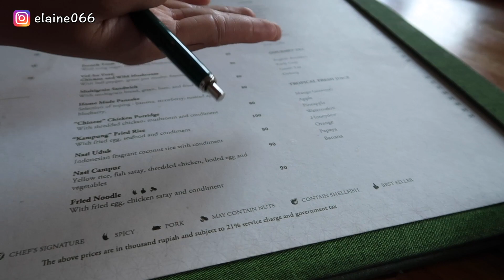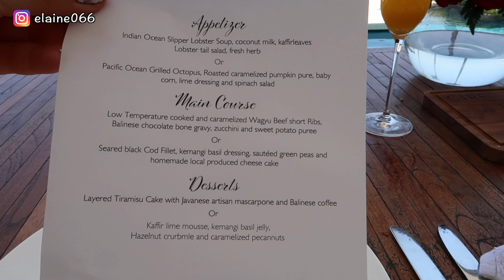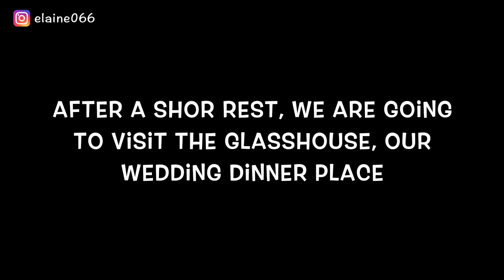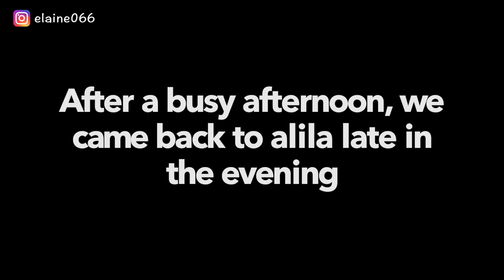【Bali Vlog】巴厘岛Vlog（上期） | Alila Uluwatu | 巴厘岛最美酒店推荐 | 跟我一起度假吧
你们的每一个赞和留言都是我继续前进的动力！
如果喜欢这支视频就请帮我点个赞吧❤️

P L A C E S T O F I N D M E
►了解更多的我 ： ❤️LET’S BE FRIENDS❤️ （玩Ins和DM比较多哈哈）
▋微信公众号：匠心厨房记 craftsman_kitchen （美食探店和减肥健身为主）

万分期待的巴厘岛Vlog终于出来啦，这次视频剪辑出自孙扣扣同学，如有任何手抖或者画面质量问题，请联系制作方，哈哈哈哈。

这一期主要是我们当时刚到巴厘岛的前几天，除了探索巴厘岛市区街景，就是好好体验了下Alila这个酒店的各种设施。不得不说，原以为童话里都是骗人的，有的时候还真不是。身临其境，才会感受到对着印度洋喝着咖啡，吃着美味早餐的那种幸福感；才会感受到疲惫舟车劳碌后，吃到胜似米其林course的精致美食的愉悦感；才会感受到阳光暴晒后，回到沁凉舒爽的酒店房间里还能感受到大自然清新的惊讶感。

之前看小红书，推荐了无数个网红酒店和国人打卡圣地，也看到了很多人抱怨于酒店的人满为患。秉承着度假和体验至上的原则，并没有预定那些爆红酒店，反而选了一些我自认为很特别的酒店，如果想知道的话，就跟我一起看下去吧。

这次重点说的Alila是包含在婚礼套餐里的，虽然价格的确是比某些网红酒店要贵一些，但是真心觉得不管从入住体验，还是员工服务，甚至是食物质量，都是值得大家去尝试的。

💕一些Tips：
1. 大家去巴厘岛记得下载Grab这个app，就是当地的Uber，可以link到你们的信用卡哦（推荐用免境外手续费的）。
2. 记得带一些美金cash，考虑每个人$20-50/day就可以啦，很多地方都可以刷卡，不能刷卡的一般收印尼盾比较多。
3. 可以不用提前兑换印尼盾，也不推荐在机场换。很多当地的一些地方其实汇率挺好的。可以问问Grab的司机或者酒店前台。
4. 当地很多蚊虫，考虑到穿着很清凉，大家可以提前准备一些防蚊虫的药水或者带一些防晒衣服。
5. 完全可以不用自带网红游泳圈，很多酒店都可以租的
6. 记得要带美美的泳衣和人字拖哦~！

😋 更多吃喝玩乐Tips，可以关注下一期视频，那一期会有更多当地游玩的经验和介绍~~~

Day 0：Amnaya Resort Kuta
这家酒店离机场特别近，性价比超级高，Booking上9.4分评价绝对不是浪得虚名的。房间本身是一体式，全透明的各种淋雨也非常Cool（后来发现巴厘岛基本上都是这样的哈哈哈）
他们家早餐也很不错， $70多的价格还有这样的免费早餐和设施真的是很赞了。

Day 1：Alila Villas Uluwatu
这绝对是我目前为止住过那么多酒店中，最美最仙用户体验最好的了！（可能我在旅游时比较不舍得去住很贵的酒店吧哈哈哈）不光是绝美的风景，超级无边泳池，更有和大自然融为一体的室内房间，就连卫生间右侧都是潺潺流水和绿树环绕，不愧是建筑界设计大奖的获得者！

W H A T I M W E A R
►视频中的我
Day 0：
淡卡其色套装，实体店购入
Day 1：
黄色连衣裙： Reformation，Size 2， 去年旧款了。
防晒外套：Lily brown，均码
包包： LV小书包
帽子： TB购入

C A M E R A | E D I T O R
►使用相机
VLOG相机：Canon G7x mark ii